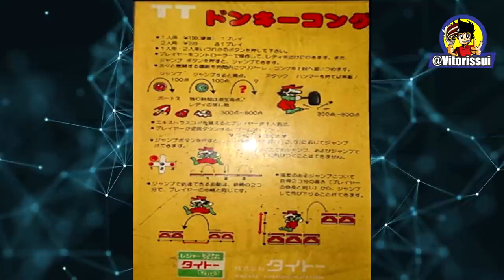Como surgiram os nomes Mário e Luigi ?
35 anos do Mario, o personagem mais iconico e mais reconhecido quando se fala de videogames, um personagem que ultrapassou e muito as barreiras dos jogos eletronicos, aqui no Japão é praticamente o simbolo do pais, é quem da boas vindas a quem chega ao Japão nos aeroportos.
Mas oque contar de mario, bom acredite tem muita coisa fora que pouco é dita desse personagem, e aqui vc ta ligado nós vamos juntos buscar fontes da época, não é só falar não.
No video de Hoje vamos descobrir juntos, que Jumpman não era o primeiro nome do Mario não
De onde surgiu o nome luigi e que não era errado pelo menos época chama-lo de mario verde.
E vc sabe quem é stanley
É isso que vamos ver no video de hoje, então bora.